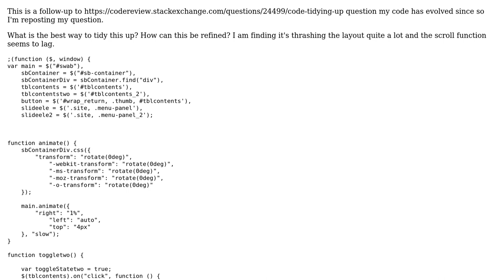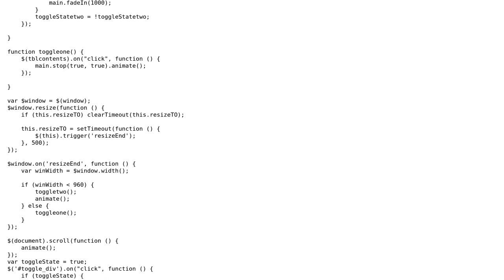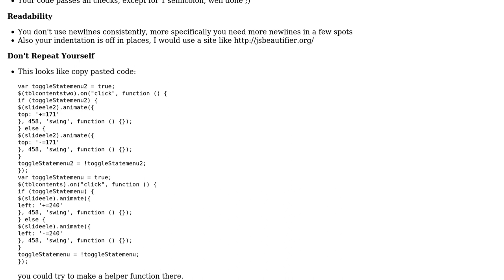Code Review: jQuery eye candy for a WordPress site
With thanks & praise to God, and with thanks to the many people who have made this project possible! You are responsible for your own actions.